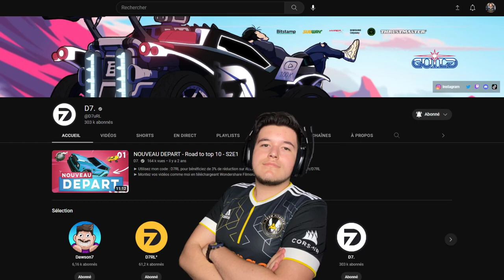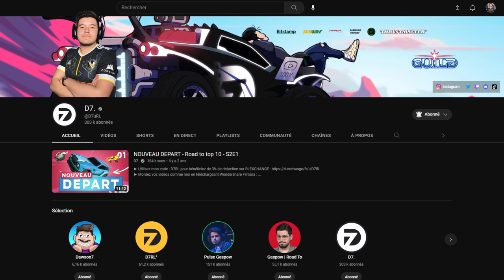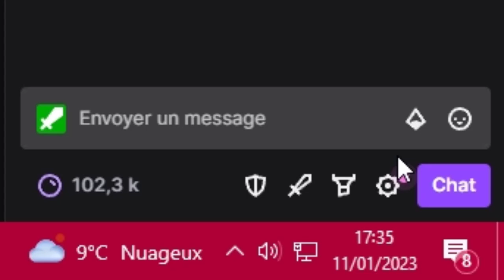JE DEVIENS MODÉRATEUR POUR GASPOWRL !? RoadToGC #13 (Rocket League)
3 games de ranked classique mais suis-je vraiment modo chez Gaspow ?

Musique utilisées :
Fun Time - DJ Quads
Granny Dance - Scoobadive
Howling - Lupus Nocte
You're The Best - DJ Quads
Outro : Weekands - @Sunny Fruit

Timecode:
Intro : 0:00
Annonce vidéo D7 : 0:39
Game 1 : 1:11
Game 2 : 2:51
Game 3 : 6:29
Je suis modo pour Gaspow : 9:04
Outro : 9:54

Titre: JE DEVIENS MODÉRATEUR POUR GASPOWRL !? RoadToGC #13 (Rocket League)